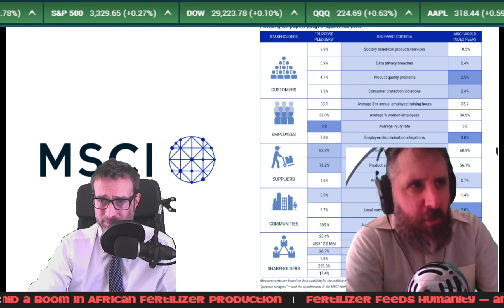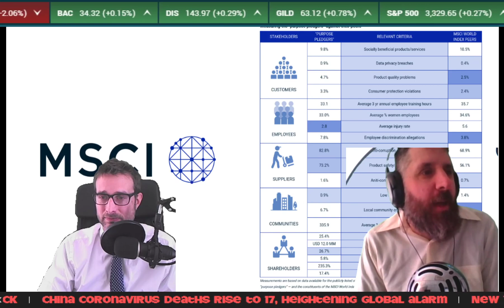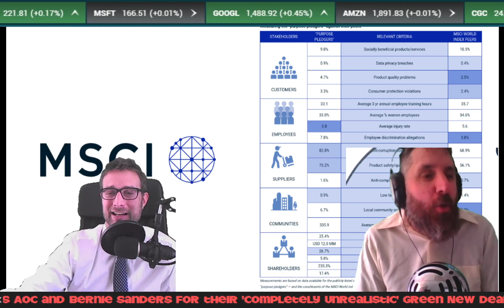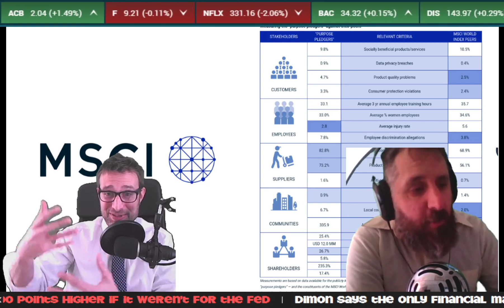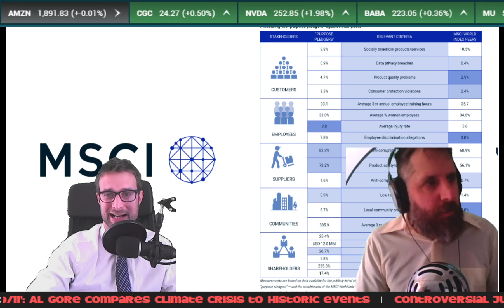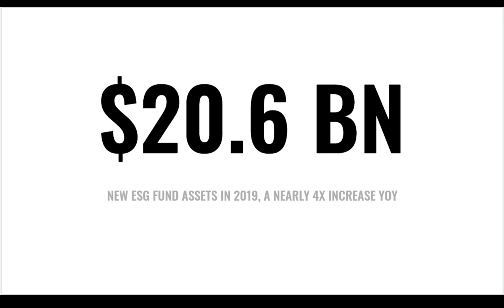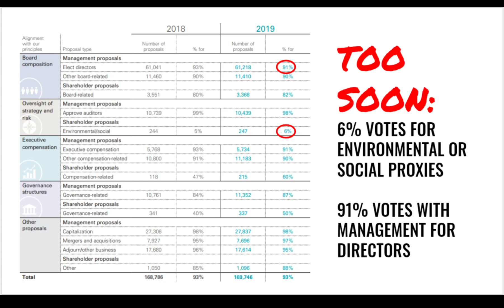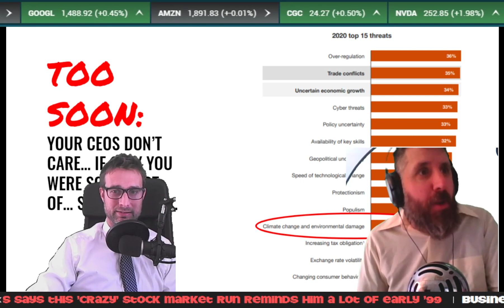Business Pants from Free Float Media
Everyone's talking stakeholders, it's the big thing at Davos.  It's big at ESG data providers.  It's big for the Business Roundtable.  While they all sound like the same thing, they're not.  Stakeholder is an open source concept, but investors aren't known for sharing. Also, news at Nestle, BP, Vale, and Subaru, a Trump game, and Matt says to tap the brakes on ESG victory laps.